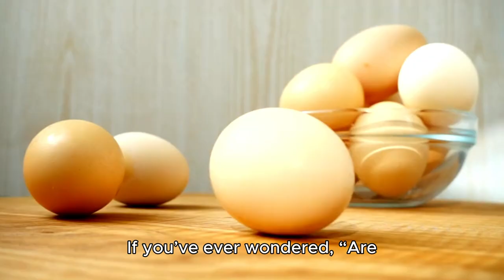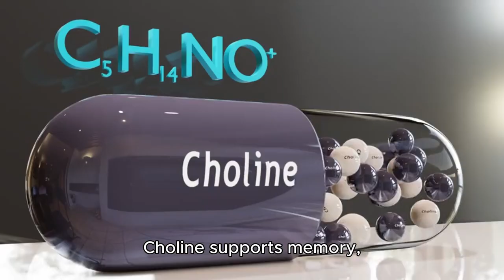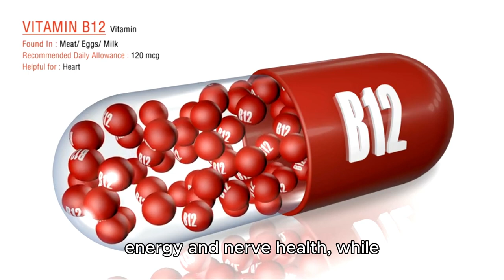6 Shocking Reasons Eggs Are the Ultimate Superfood (You’ll Never Skip Breakfast Again!)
Did you know that eggs are one of the most nutrient-packed superfoods on the planet? In this video, we dive into 6 amazing reasons why eggs should be a staple in your healthy lifestyle. From supporting muscle building and brain health to boosting overall wellness, eggs are the ultimate powerhouse for anyone looking to heal, detox, and thrive. Whether you’re on a journey to lose weight, increase energy, or simply eat better, these benefits will leave you cracking up with excitement! 🥚✨

At Conscious Health Coach, we specialize in holistic healing and detox solutions to help you feel your best inside and out. Join us as we explore why this simple, affordable food is a game-changer for your health. Ready to take the next step in your wellness journey? and sign up for our free weekly health tips!